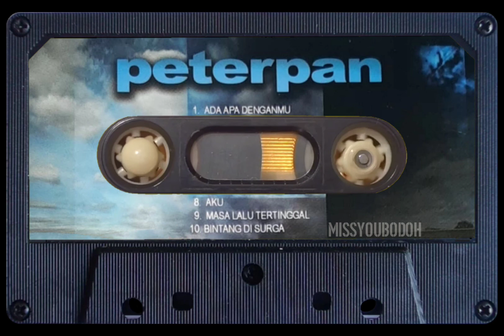PETERPAN - ada apa denganmu